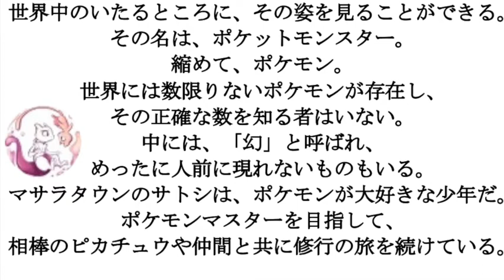Reading[1]:ミュウツーの逆襲 EVOLUTION reading the first page (9)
ミュウツーの逆襲 EVOLUTION's first page is page 9.

I am creating an Anki deck for this book,
The Anki Deck is Under 'Books'